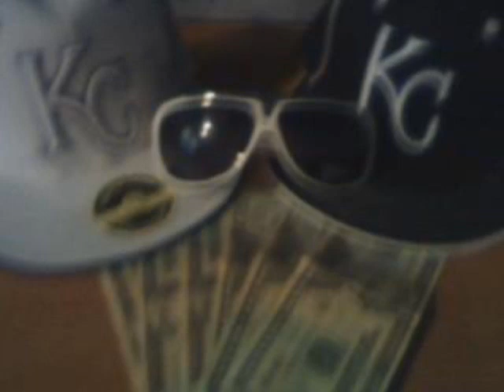Adnan Islamovic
the king